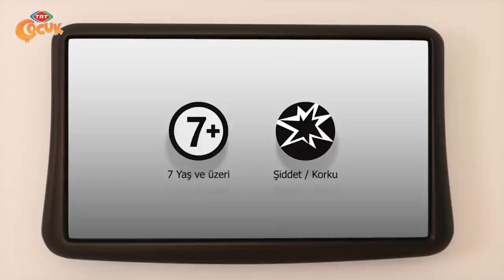Pırıl Akıllı İşaretler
ANİMATED KİDS STORİES